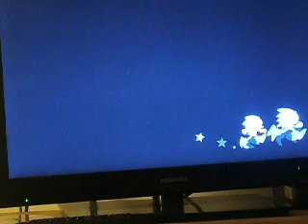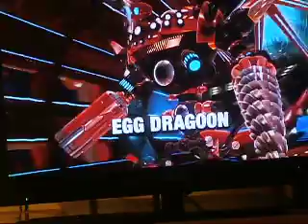Sonic Genarations Xbox,PC